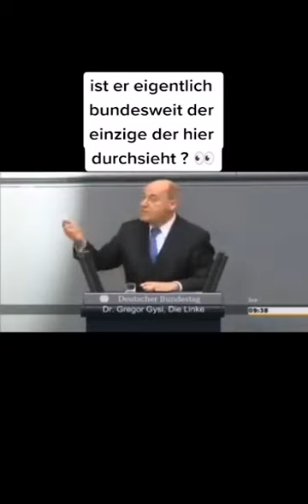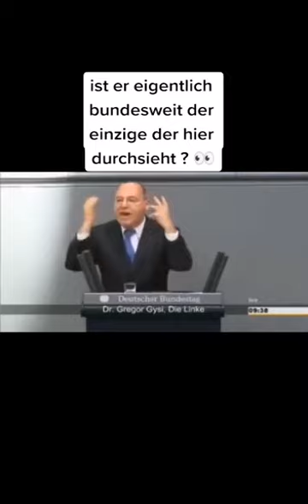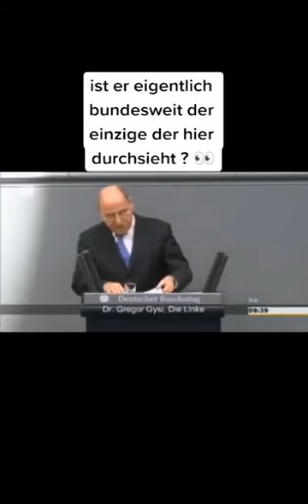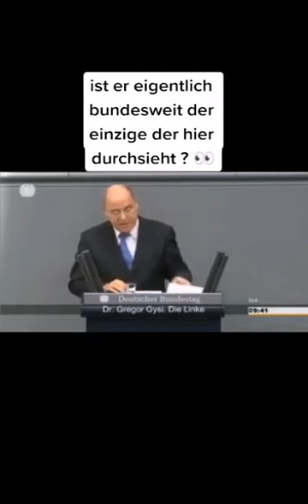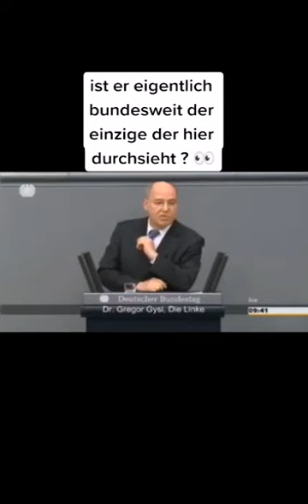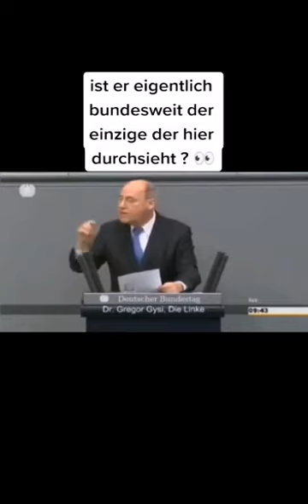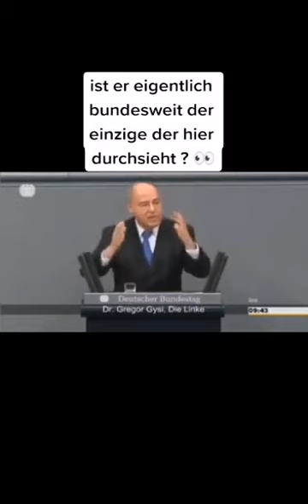Faschisten in der Ukraine: bekämpft die "Russensäue", Deutsche & Juden!- Starke Rede von Gregor Gysi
Rußland: Starke Rede von Gregor Gysi!!!